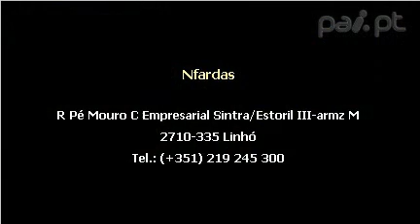Nfardas-Fardas e Uniformes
Nfardas, a imagem faz parte do seu sucesso.